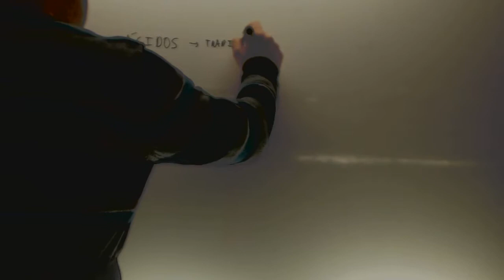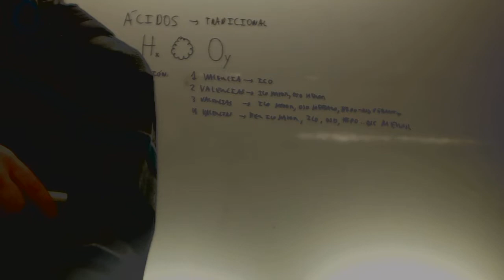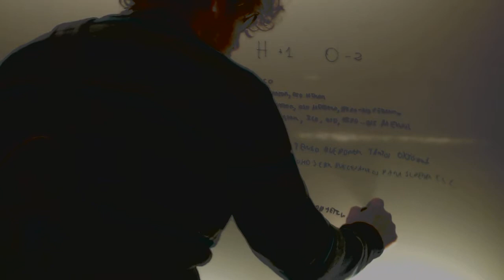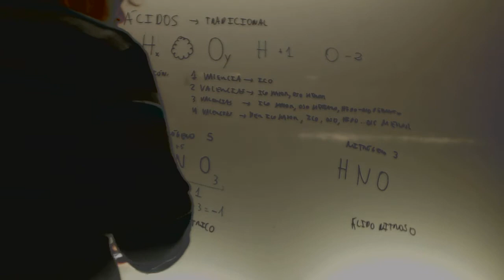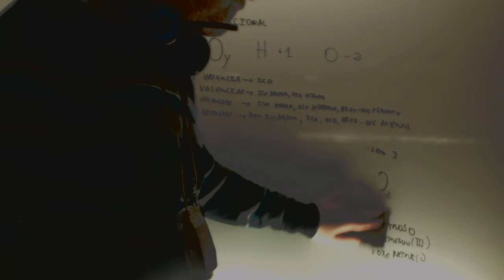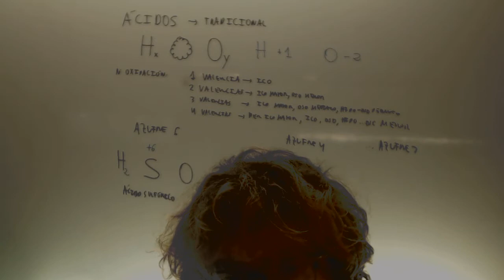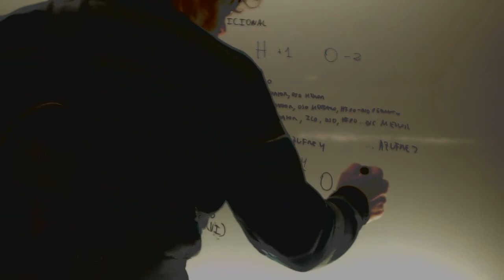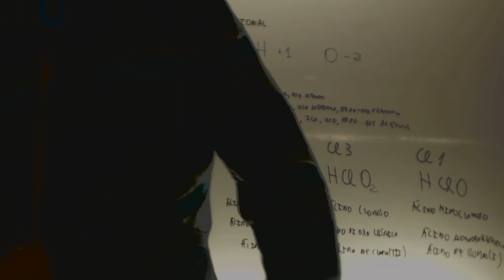Formulacion inorganica Acidos Quimica Acceso CFGS Academia Usero Estepona